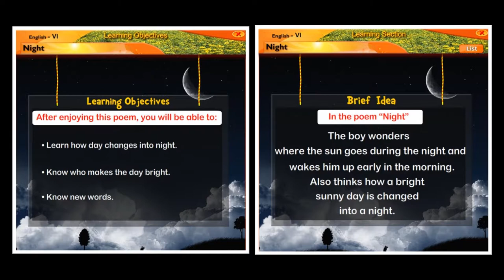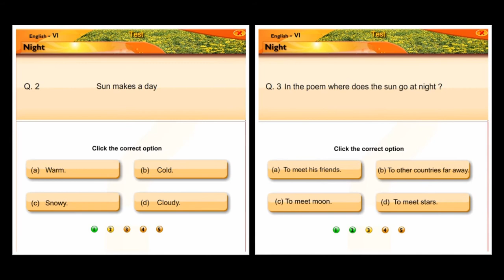Poem Night | English | Reader | Sixth